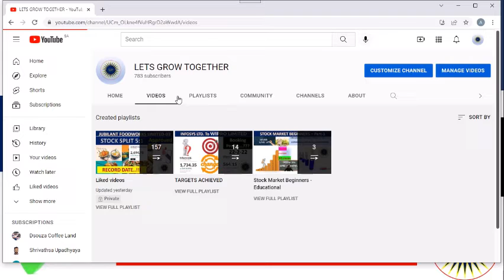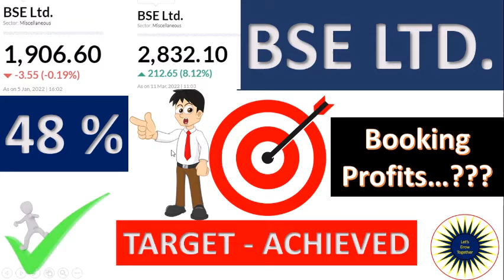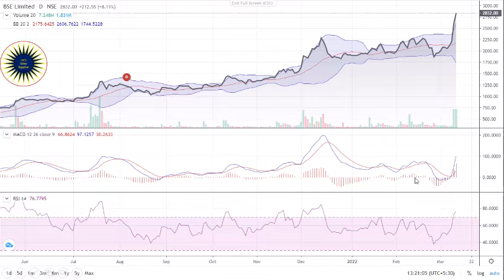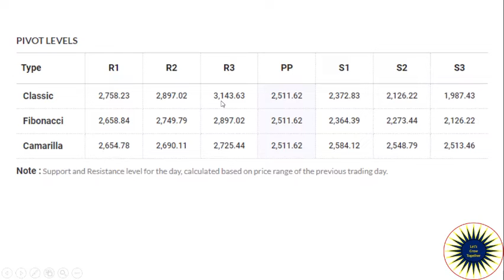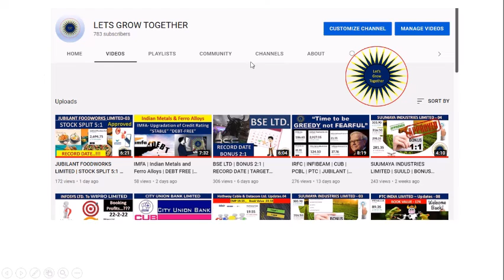BSE LIMITED | TARGET ACHIEVED | SHORT TERM 48% | BOOKING PROFIT